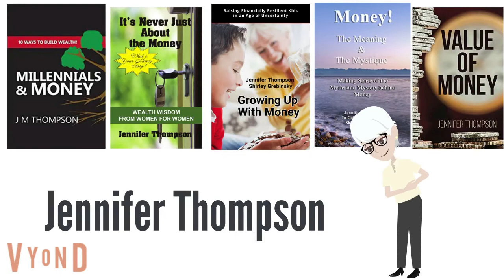Anxiety the Positive Perspective Episode 3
Anxiety is not an endless state. There is a cure.

The MASTER PLAN: SOARING Free of Anxiety

anxiety war,
anxiety song,
anxiety meme,
anxiety asmr,
anxiety disorder,
anxiety poem,
anxiety nightcore,
anxiety bmike,
anxiety animation,
anxiety attack asmr,
anxiety audio,
anxiety amv,
anxiety attack scene,
anxiety at work,
anxiety attack music,
a anxiety attack,
a day anxiety,
anxiety breathing,
anxiety beat,
anxiety by blackbear,
anxiety by selena gomez,
anxiety blanket,
anxiety buzzfeed,
anxiety blackbear remix,
anxiety blackbear cover,
anxiety be like,
cardi b anxiety,
vitamin b anxiety,
b k shivani anxiety,
anxiety b mike reaction,
anxiety b mike nightcore,
anxiety b mike instrumental,
b complex for anxiety,
anxiety b mike karaoke,
anxiety cover,
anxiety cure,
anxiety commercial,
anxiety calming,
anxiety christian,
anxiety calm down,
anxiety cartoon,
anxiety chest pain,
vitamin c anxiety,
studio c anxiety,
the anxiety cats,
anxiety c&p exam,
anxiety depression,
anxiety dog,
anxiety dance,
anxiety davina,
anxiety driving,
anxiety diet,
anxiety dog music,
anxiety dr berg,
anxiety drawing,
vitamin d anxiety,
g a d anxiety,
low vitamin d anxiety,
vitamin d anxiety attacks,
initial d anxiety